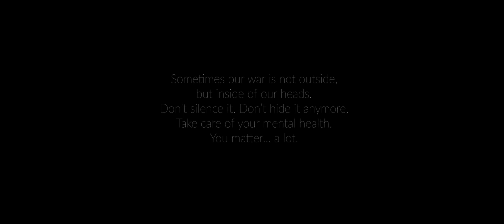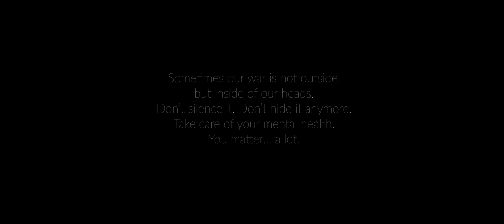The battle inside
There's so much going on inside of us! Sometimes we're desperate. Voices in our heads say do this or do that... I've been there... many of us have. But just wanted to say... you matter...

Made with the help of:
Amanda Conrat
Enrique Guerreño
Lara Conrat
Leonardo Hedler